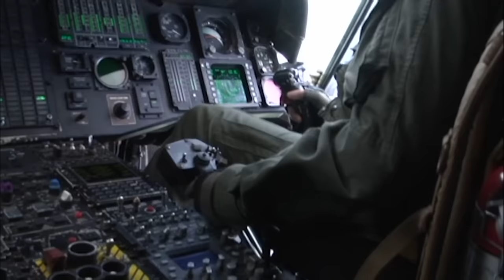Headlines for Tuesday, October 20, 2015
Japanese prime minister makes first visit to aircraft carrier at sea. HSC-84 Returns stateside after 12 years in the Middle East. Flu season is here.